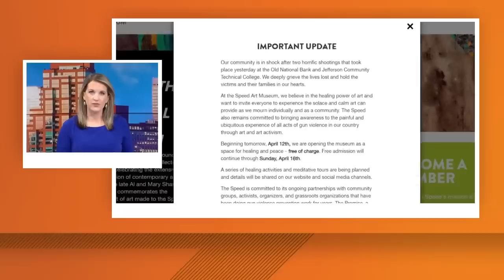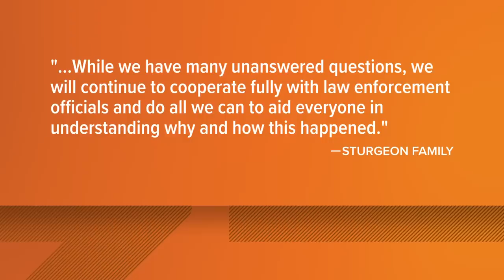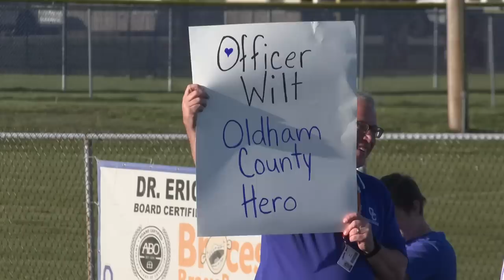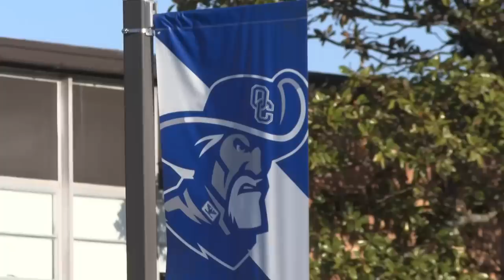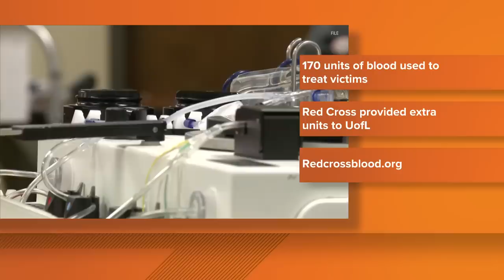Louisville mass shooting: What we know as of noon Wednesday